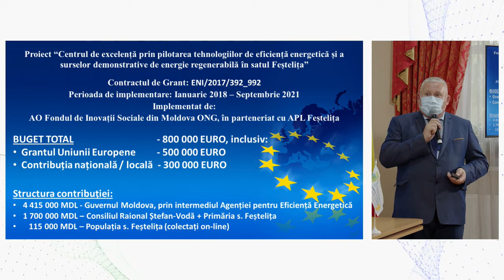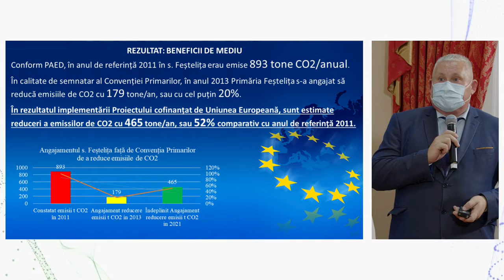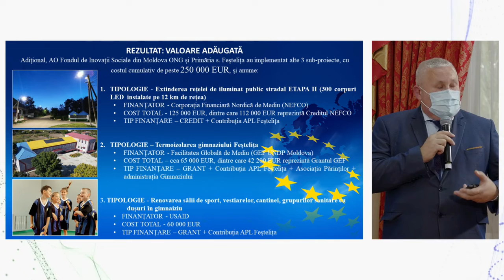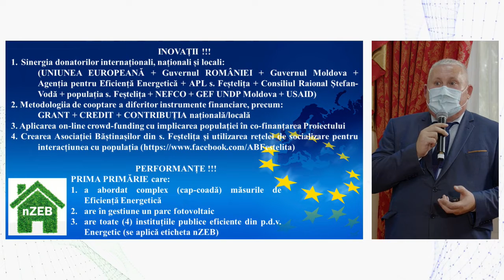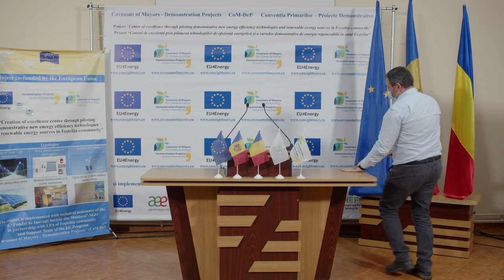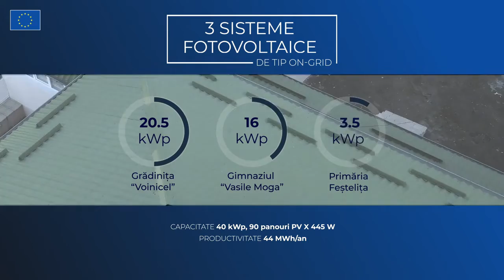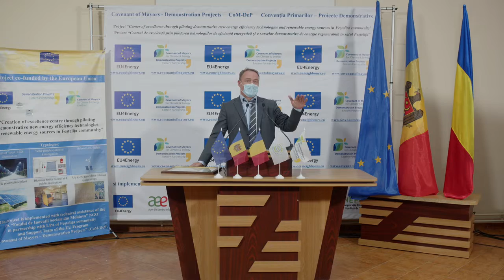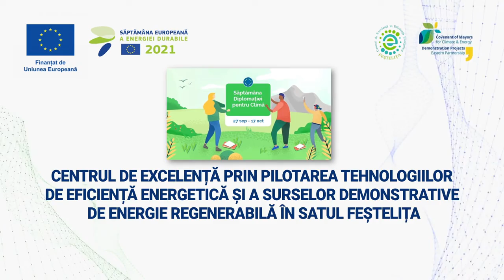Inaugurarea Centrului de Excelență din satul Feștelița, raionul Ștefan Vodă